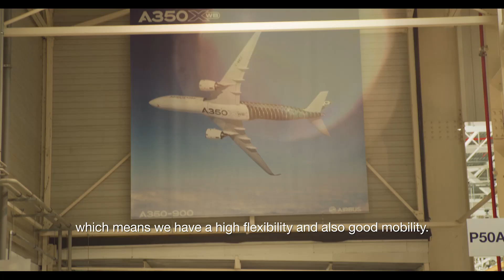Airbus Industrial Architect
Looking to build concept to optimize our customer’s added value thanks to the most efficient technologies and be part of the Industry 4.0? Let’s join our Digital Design Manufacturing and Services teams, and like Neelam, become our new IndustrialArchitect to live your dream!